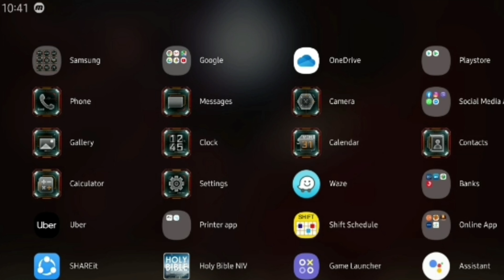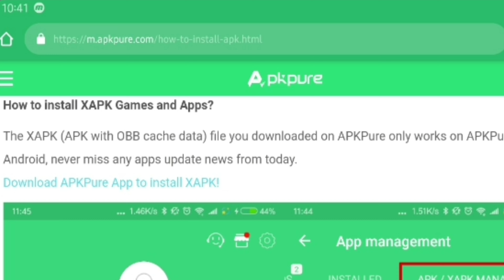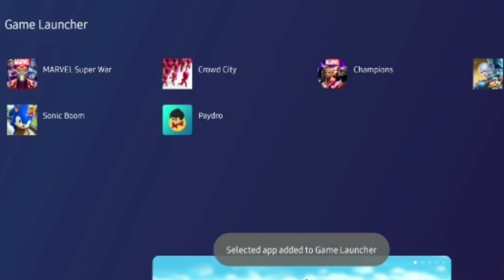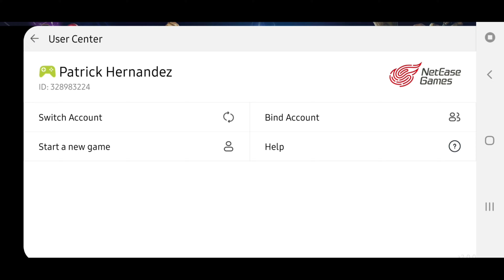How to download Marvel Super Wars Closed Beta for Android outside SEA Countries (in tagalog)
Say goodbye to Mobile Legends and Arena of Valor, as Marvel has released its own MOBA game, MARVEL Super War!

Closed beta is now available in SEA countries.